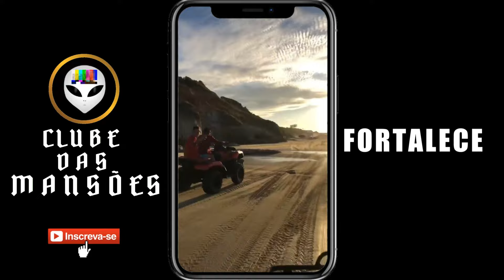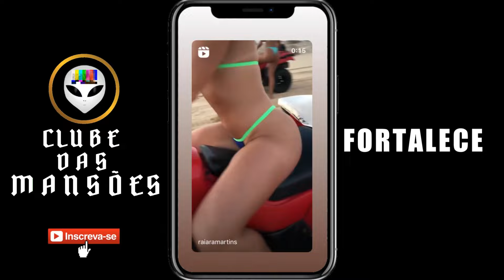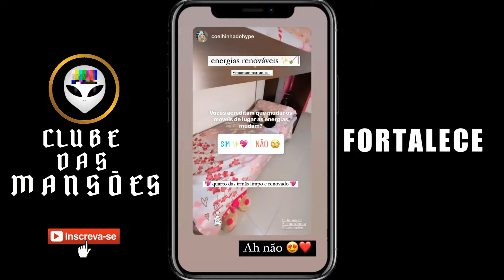STORIES Raiara Professora Vlogs INSTAGRAM 190621 NA ÍNTEGRA ELAS BOMBARAM A Praia E Festa Da Mansão💥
STORIES Raiara Professora Vlogs INSTAGRAM 190621 NA ÍNTEGRA ELAS BOMBARAM A Praia E Festa Da Mansão💥. a raiara martins é a professora da mansão maromba.o filho do jair bolsonaro na mansao nordestina. o filho do jair bolsonaro na mansao maromba. a raiara com filho bolsonaro na mansao.

GRUPO TELEGRAM PARA INTERAÇÕES SOCIAIS ENTRE OS ESPECTADORES DO CONTEÚDO